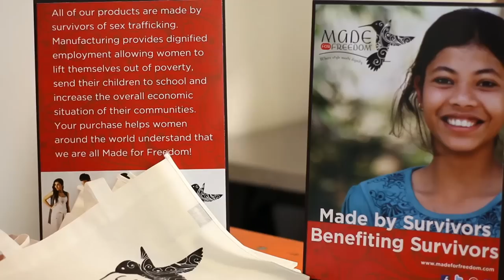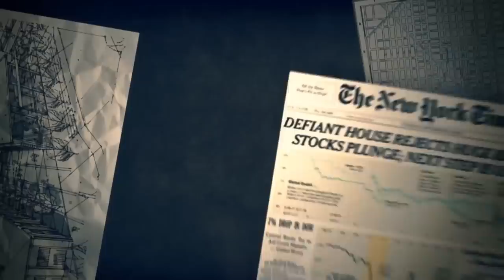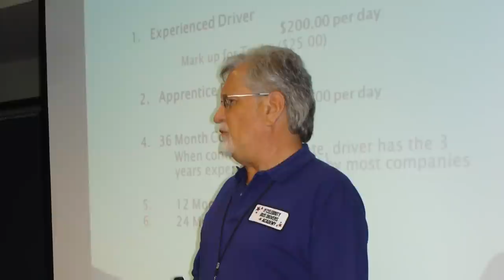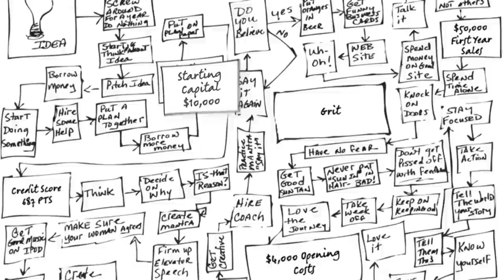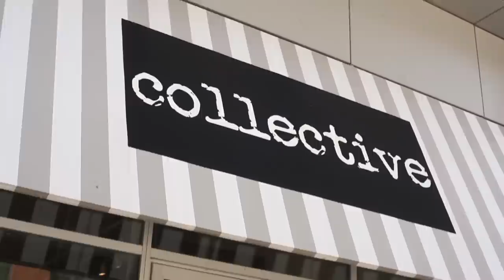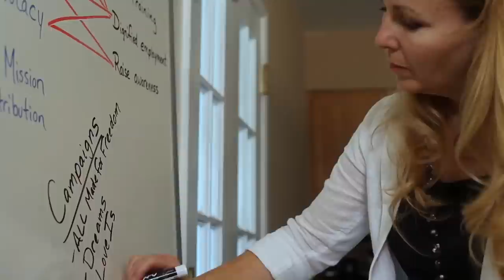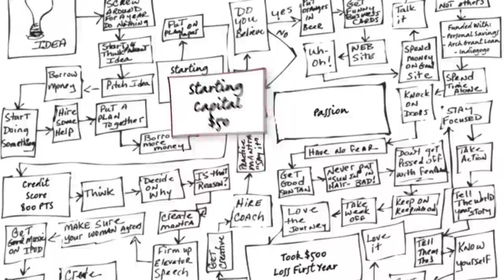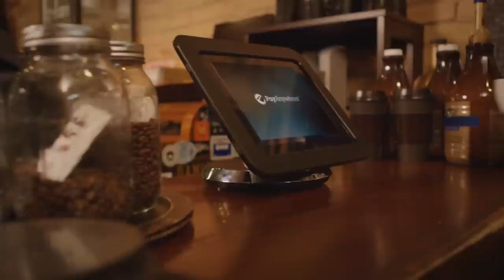START UP TV SHOW, SEASON 2, EPISODE 8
Clothing Drive
Celebrity Bus Drivers Academy / Made for Freedom

Gary and the crew head to Nashville, TN to talk with Chip, who created Celebrity Bus Drivers Academy, a one of a kind school that teaches people how to drive a bus for celebrities. Then they head over to St. Louis to talk to Dawn, who created Made for Freedom, a clothing company that employees former victims of human trafficking.